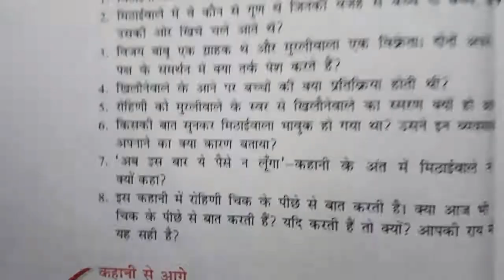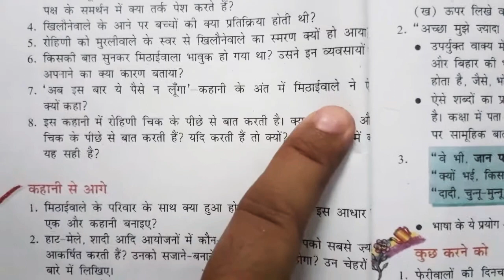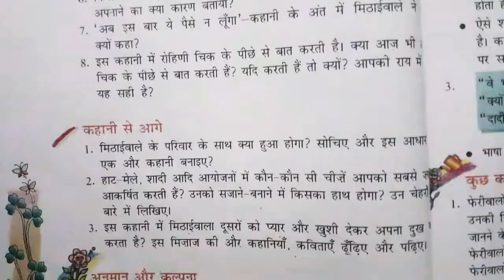Cbse|class-7|Hindi|पाठ- मिठाईवाला| प्रश्न-उत्तर| संख्या-5,6,7,8